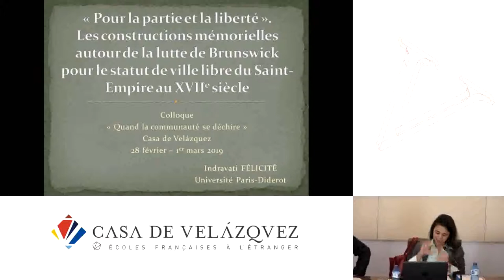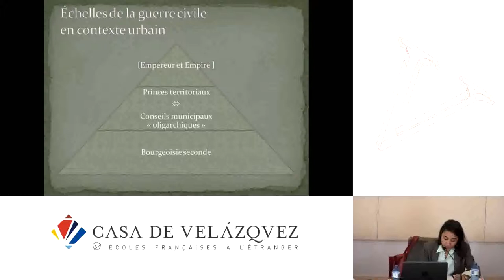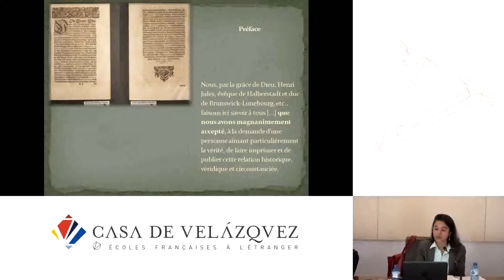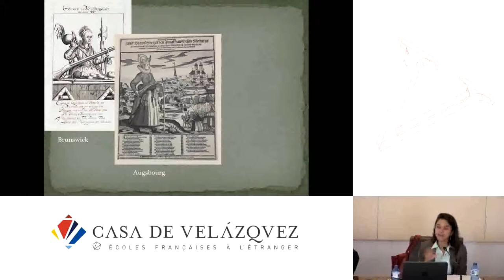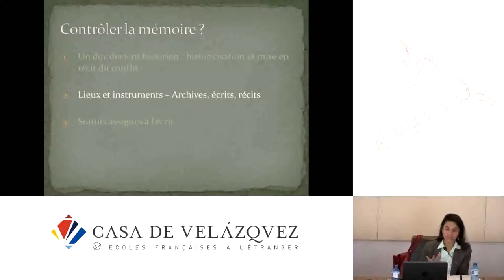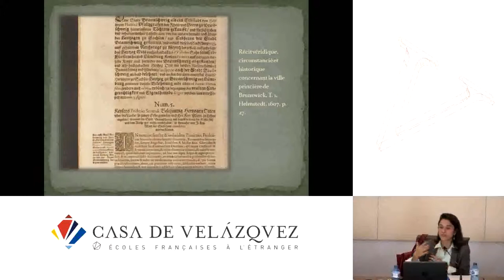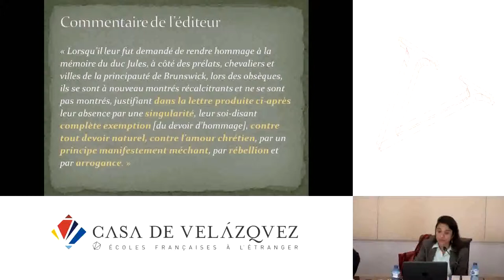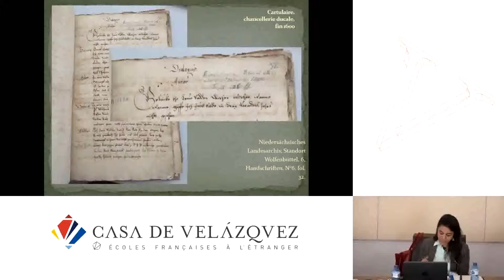« Pour la patrie et la liberté ». Les constructions mémorielles autour de la lutte de Brunswick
Félicité Indravati
   Podcasts de la Casa de Velázquez